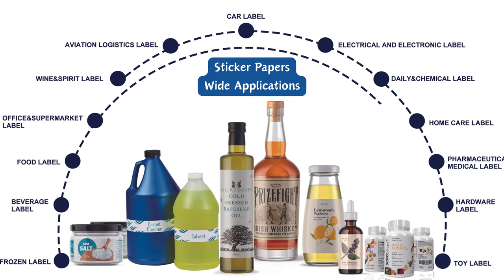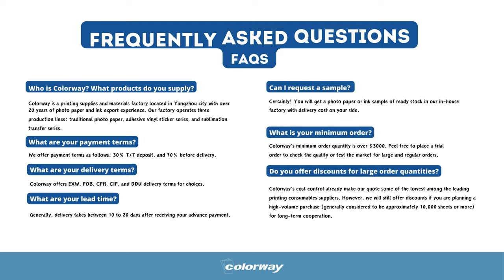🌟 Sparkle & Shine: DIY Stickers&Labels with Milk Rainbow Glass Inkjet Sticker Paper CSF026! ✨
Add a touch of magic to your projects with Colorway's Milk Rainbow Glass Inkjet PET Film Sticker Paper CSF026 for DIY stickers, labels, and photo frames! Join us in this video as we explore the enchanting possibilities of this unique sticker paper, designed to bring shimmer and shine to your creations. Whether you're crafting custom stickers for personalizing items, labeling essentials around the house, or embellishing photo frames with a rainbow of colors, Colorway's premium milk rainbow glass sticker paper offers a glossy finish that catches the light and captivates the eye. Discover design inspiration, printing techniques, and application tips to make your DIY projects sparkle with Colorway Milk Rainbow Glass Inkjet PET Film Sticker Paper CSF026!